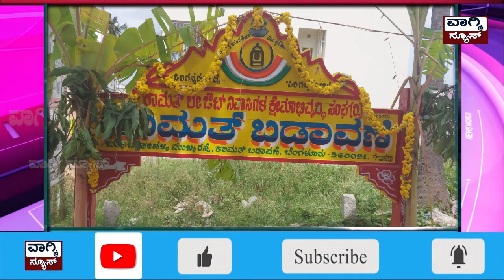ಕಾಮತ್ ಲೇಔಟ್ ನಿವಾಸಿಗಳ ಕ್ಷೇಮಾಭಿವೃದ್ಧಿ ಸಂಘ ಹಾಗೂ ನೂತನ ಧ್ವಜಸ್ತಂಭದ ಉದ್ಘಾಟನೆ